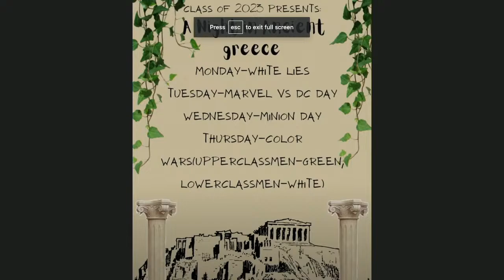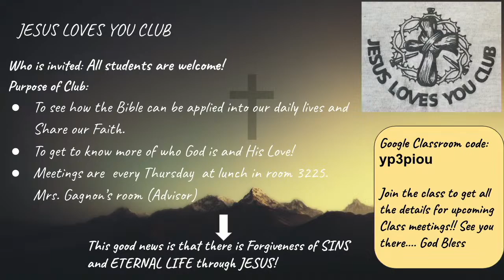KIHS Rajah Report - Thursday , October 6th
The Rajah Report is a student broadcast, created by students at Indio High School.

Send segment ideas to @RajahReport on Instagram!